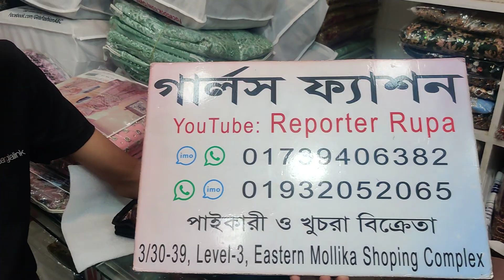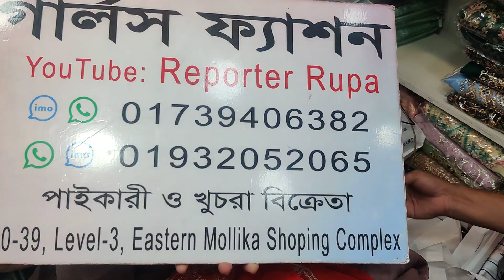৫০% ছাড়ে কিনুন ইন্ডিয়ান পার্টি ড্রেস